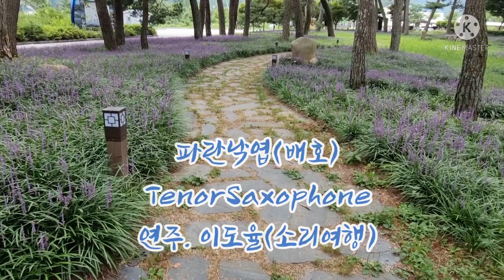파란낙엽(배호) 테너색소폰 연주. 이도율(소리여행)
배호 파란낙엽
테너 파란낙엽
색소폰 파란낙엽
이도율 파란낙엽